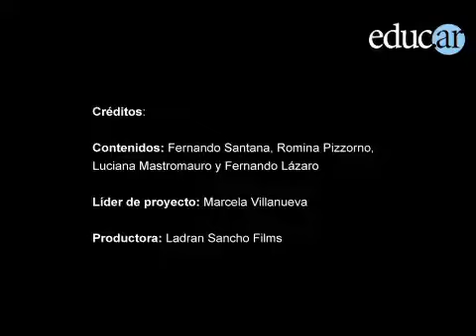La generación del '37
Este video presenta a la generación del '37: un grupo de intelectuales que, en el siglo XIX, fundó en Buenos Aires el Salón Literario, para debatir ideas y modos de acción política.